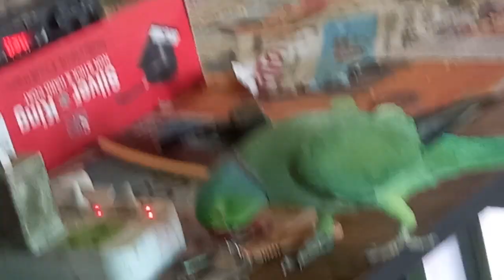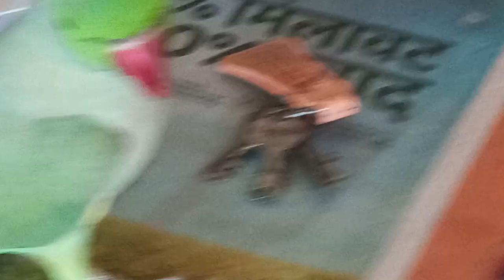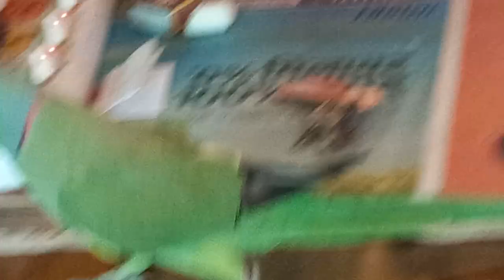Ringneck parrot sound lovely parrot